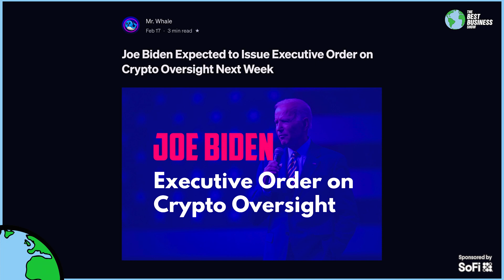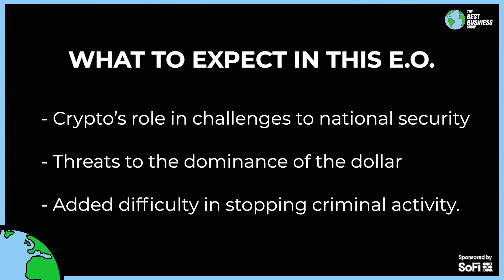Will Joe Biden Save The Crypto Industry?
Crypto regulation is coming. Time to get rid of all the scammers and build a real industry. Thoughts?

This channel will only be clips from the show only going forward